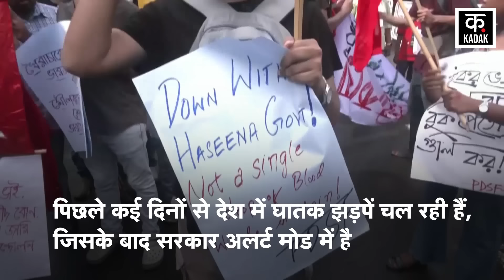Bangladesh Quota Protests Video: हिंसा की आग से देश में लगा Curfew|PM Sheikh Hasina|N18G|Reservation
The protests against reservation in government jobs in Bangladesh are turning violent. So far 105 people have died in the protest demanding abolition of the quota system. Prime Minister Sheikh Hasina has decided to impose curfew and deploy the army across the country. The curfew was announced due to the failure of the police to stop the unrest in the country.

बांग्लादेश में सरकारी नौकरियों में आरक्षण के खिलाफ हो रहा विरोध-प्रदर्शन हिंसक हो रहा है. कोटा सिस्टम खत्म करने की मांग को लेकर प्रदर्शन में अब तक 105 लोगों की मौत हो चुकी है. प्रधानमंत्री शेख हसीना ने पूरे देश में कर्फ्यू लगाने और सेना तैनात करने का फैसला किया है.देश में फैली अशांति को रोकने में पुलिस के नाकामयाबी से कर्फ्यू लगाने की घोषणा की गई.